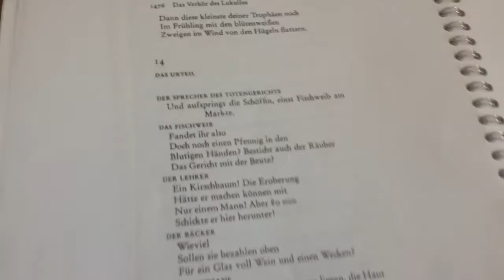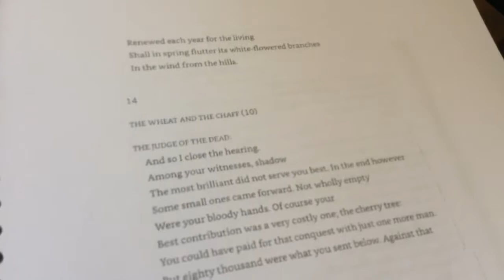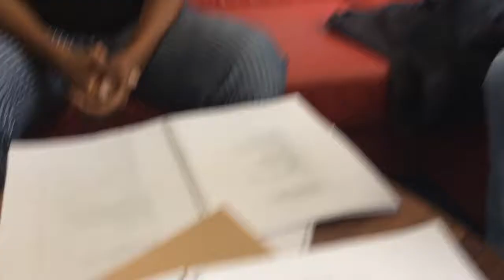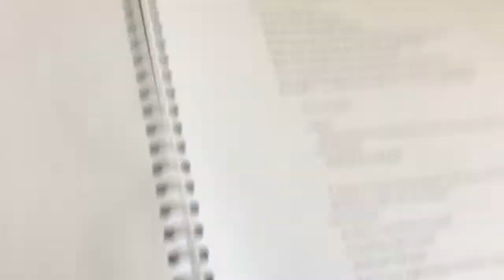VR Hör des Lukullus